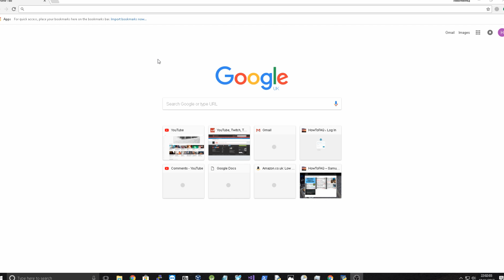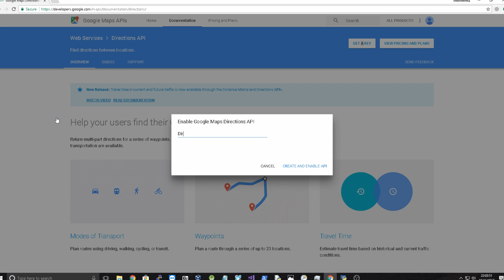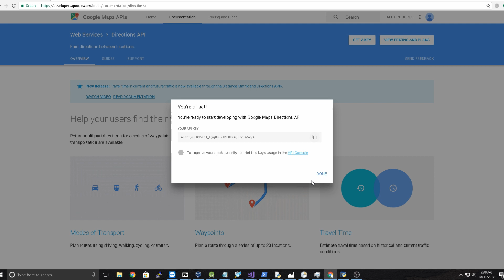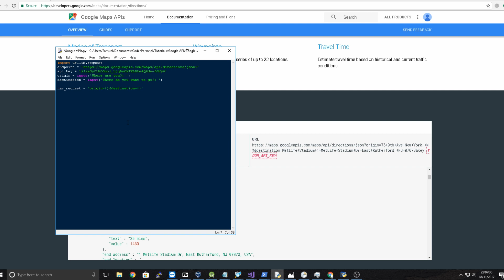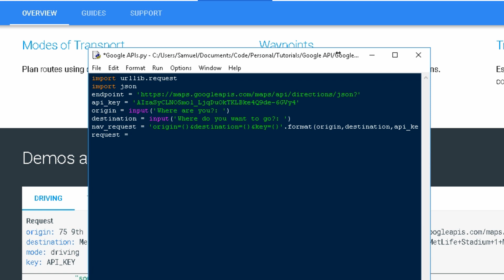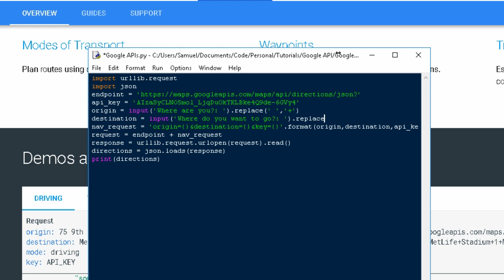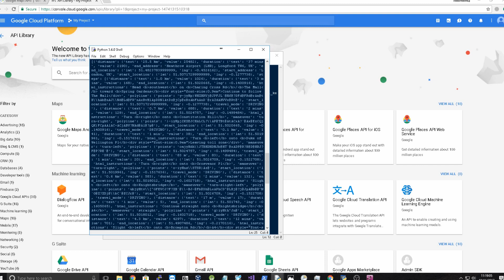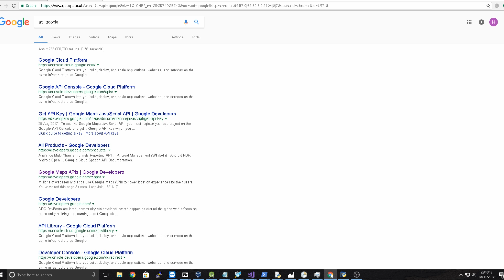Python Google Maps API Directions | How To Get Started and How To Implement Google APIs 2017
Hey everyone,
In this video I explain how to get started with some of Google's APIS and specifically show some examples in Python.